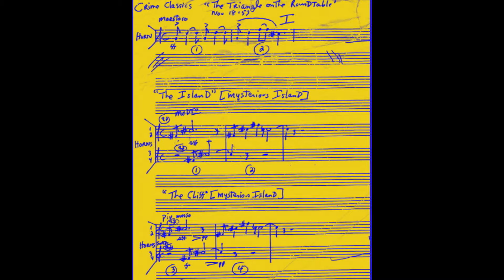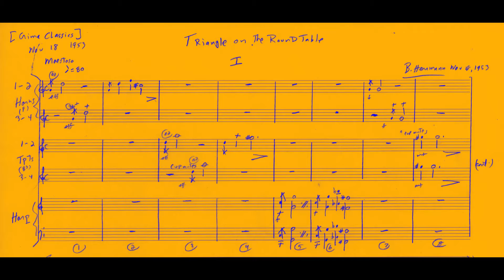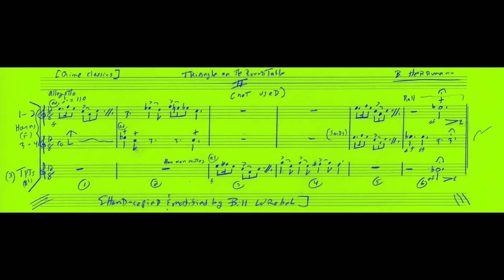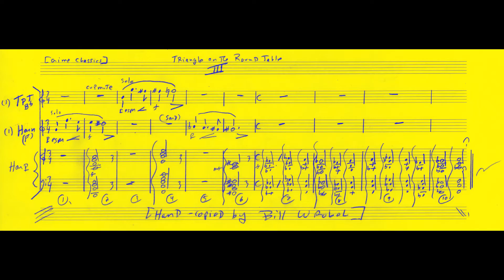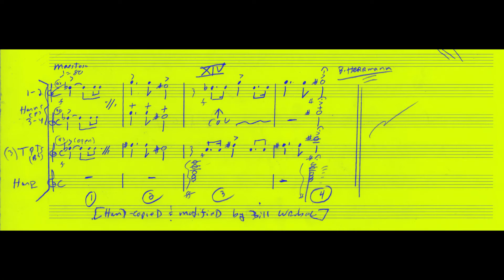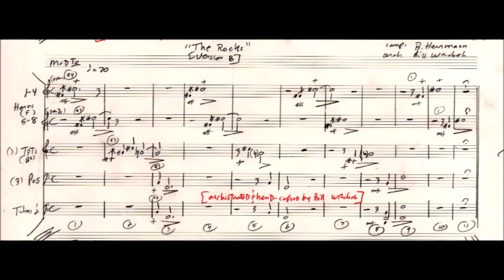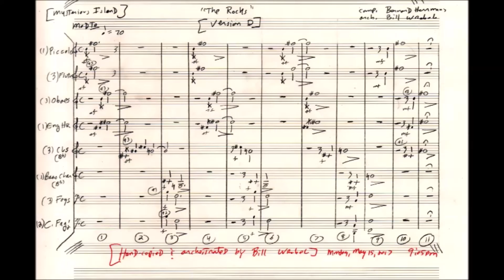"Triangle On the Round Table" [CRIME CLASSICS] Bernard Herrmann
-Various cues from the 1953 radio episode of CRIME CLASSICS